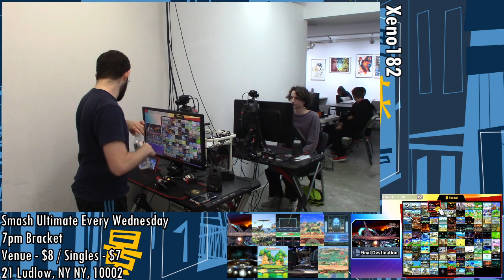[Smash Ultimate] Xeno182 (Winners 4) - Liquid Dabuz vs Extra O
Liquid Dabuz(Palutena Black & Red) vs Extra O(Young Link Pink)

 - Xeno182
 - Oct 9th, 2019
 - 21 Ludlow, New York, NY 10002, USA

Commentators:
 - AGL BarsTheJourney (@barsthejourney)
 - 3D GODFiDENT (@xGodfident)

Venue Fee: $8
Singles:   $7
Doubles:   $5

Venue Address -
21 Ludlow